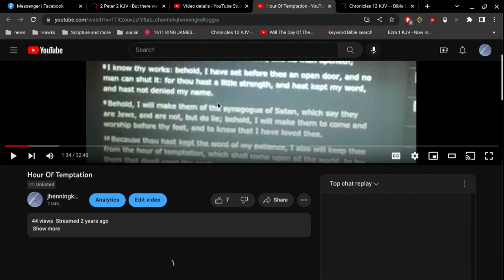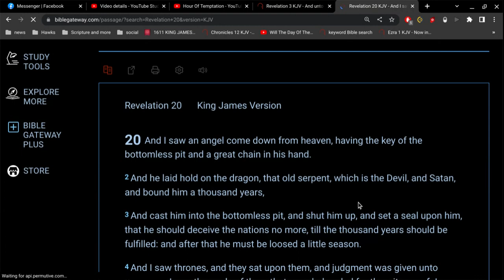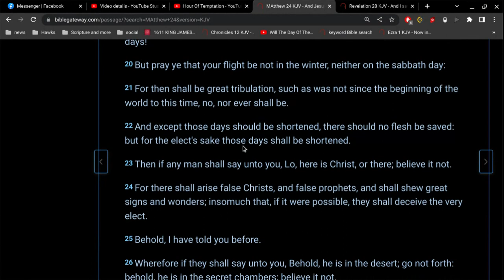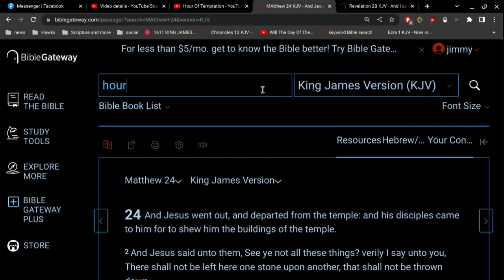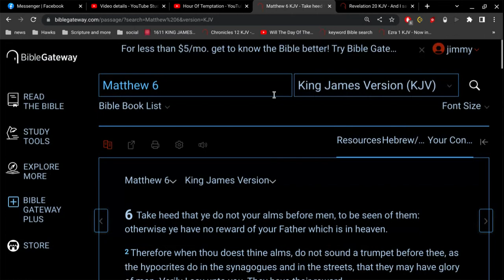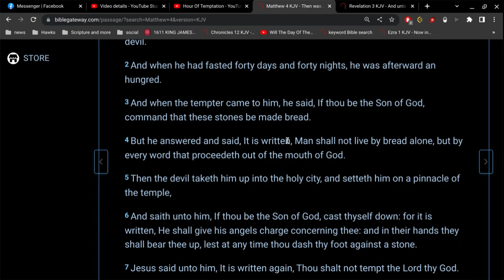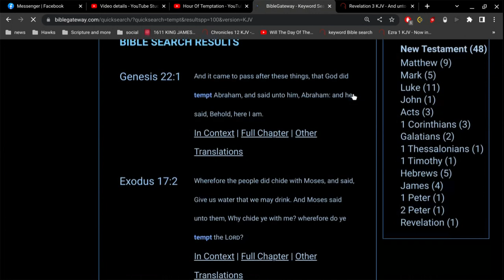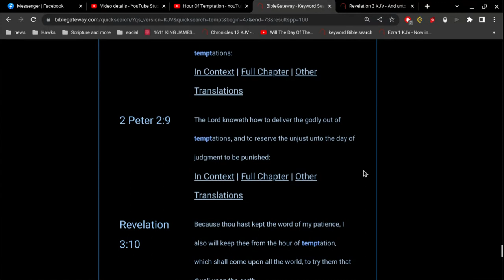Hour of Temptation (take 2)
Revelation 3:10

Hour Of Temption = HOT
its gonna be HOT... but not... for those of us that are saved.

"I also will keep thee from the hour of temptation"